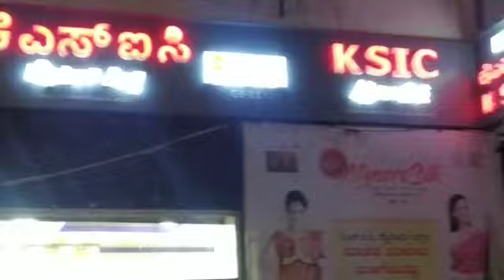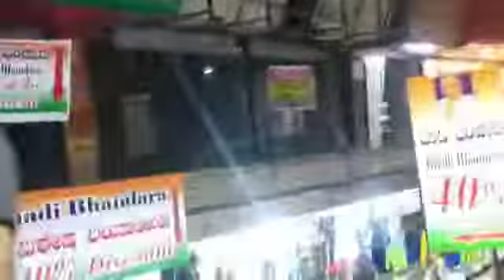KG Road Majestic Bangalore